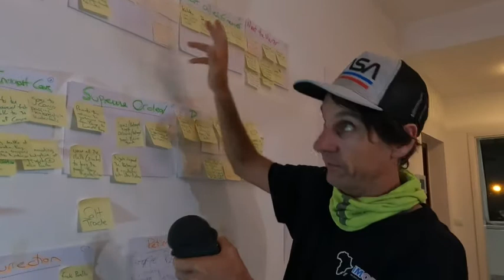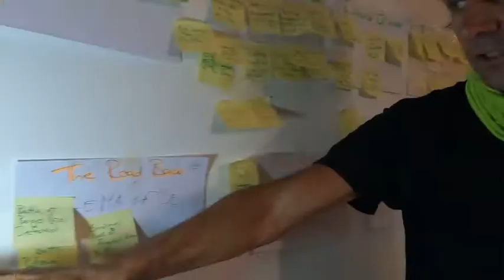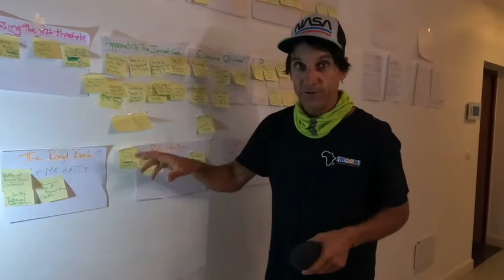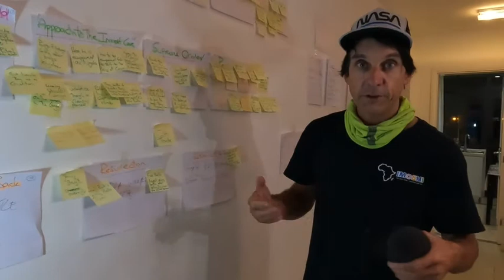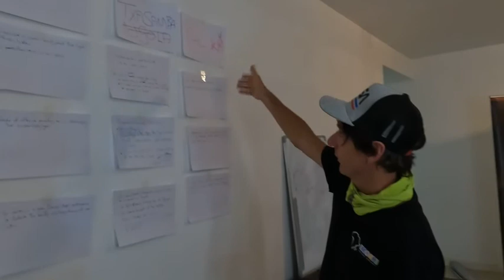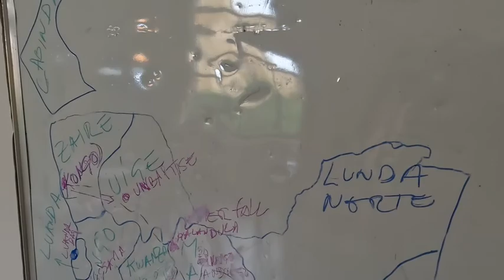Ryan Sean Davy explains The Hero's Journey breakdown for the new up coming Angola film 'Ngola'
The new Angolan film 'Ngola" is to be released on Cinema by Angola and will  be directed, and produced by South African filmmaker Ryan Sean Davy